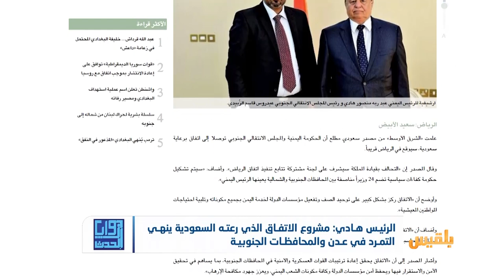مشروع اتفاق السعودية ..حل لأزمة الجنوب أم شرعنة للتمرد؟ | تقرير: محمد عبد المغني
قال الرئيس عبد ربه منصور هادي إن مشروع اتفاق الرياض الذي رعته السعودية بين الحكومة والمجلس الانتقالي المدعوم من الإمارات، ينهي التمرد في الجنوب.
جاء حديث هادي في اجتماع له بهيئة مستشاريه بحضور نائبه ورئيس مجلس النواب ورئيس الحكومة، مشيراً إلى أن الاتفاق الذي حددت الحكومة فيه أولويات واضحة ما زال مشروعاً إلى حين التوقيع عليه.